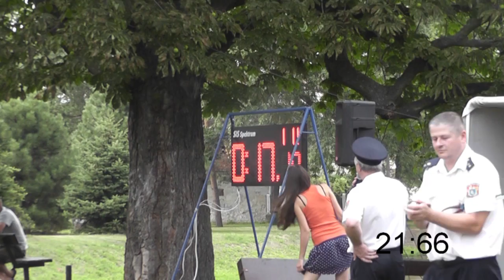Velké Hoštice v Oldřišově 2012 LP: 16,95s PP: 17:18 2.místo